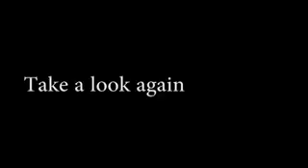video de terror 2019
un pequeño video de terror dejen sus comentarios